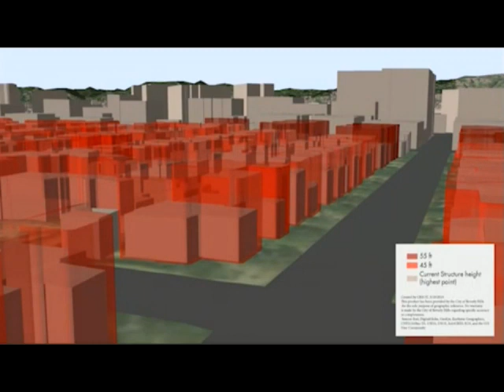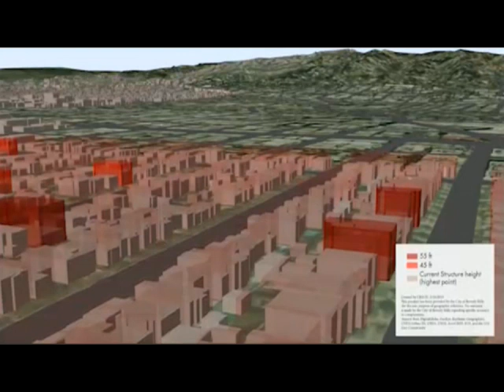John Mirsch on SB50 and destruction of cities